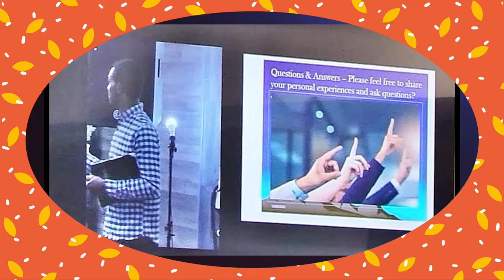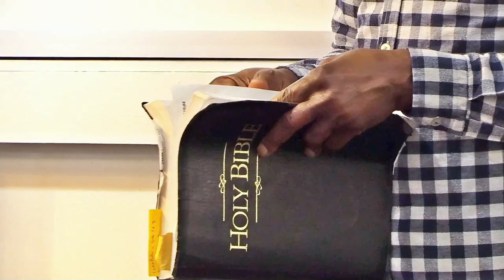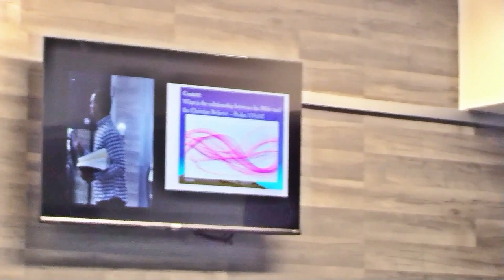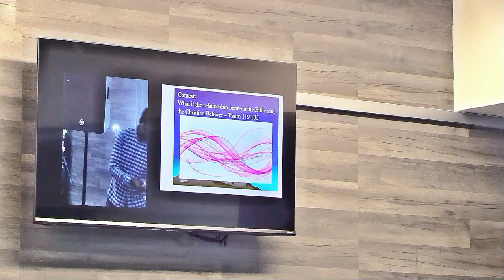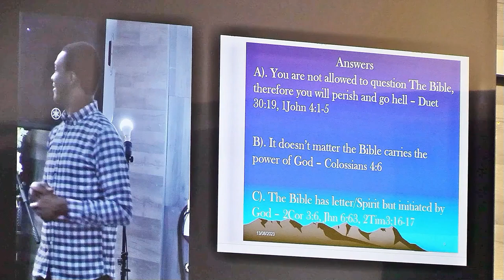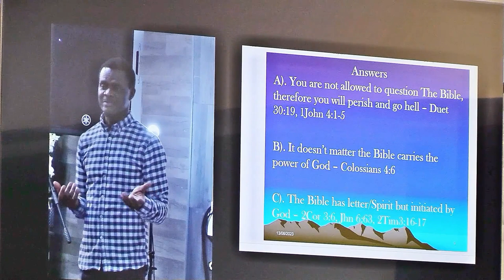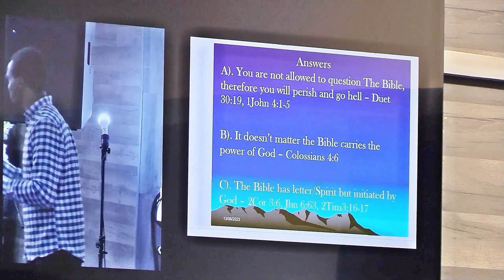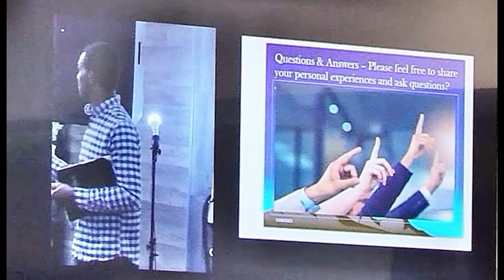DCC SUNDAY SCHOOL # the BIBLE & THE BELIVER PART ONE.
LEARNING OBJECTIVES:
1 TO EXAMINE THE MEANING OF THE BIBLE.
2 TO EXPLAIM THE CHRISTIAN BELIVER.
3 TO TEACH THE RELATIONSHIP BETWEEN THE BIBLE AND THE
   CHRISTIAN BELIVER.
4 TO TEACH HOW TO ENGAGE WITH THE BIBLE.
5 TO EXAMINE THE BENEFIT OF THE BIBLE TO THE CHRISTIAN BELIVER.